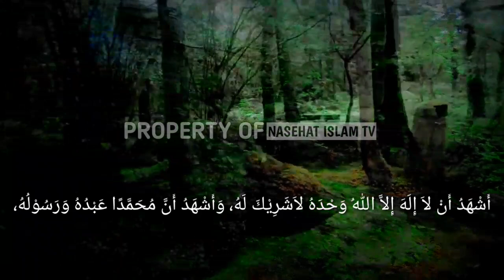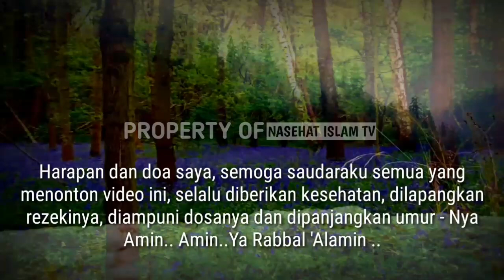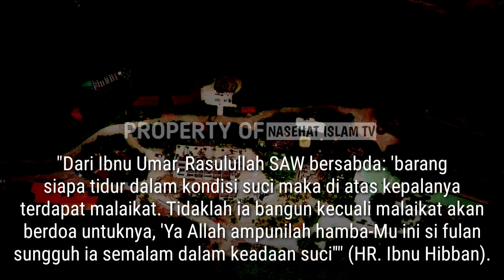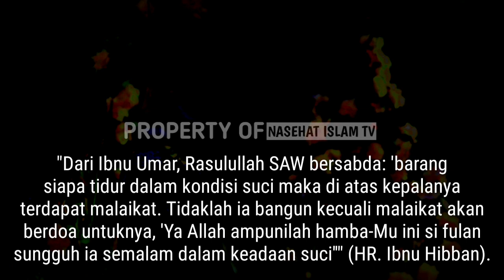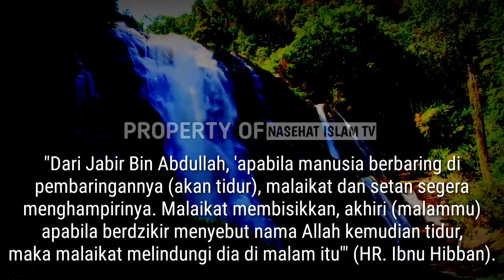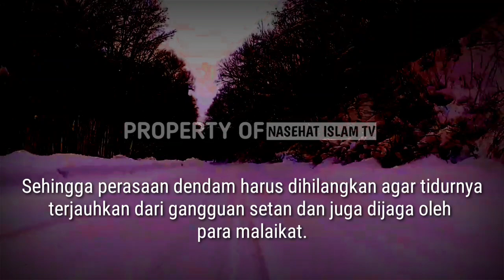4 Amalan Ringan yang Dapat Menjadikan Tidurmu Dijaga Malaikat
Saudara muslim yang dirahmati Allah Swt

Tidur merupakan aktivitas yang manusiawi. Tidur juga memberikan kesempatan istirahat bagi tubuh manusia.
Kondisi tidur yang dilakukan oleh manusia dapat menghilangkan kesadaran dan mengistirahatkan akal. Juga tidak bisa begitu saja lepas dari gangguan setan.
Setan akan senantiasa berusaha menggoda manusia dengan bentuk apapun, termasuk melalui mimpi-mimpinya.

amalan, tidur, setan, malaikat, islam